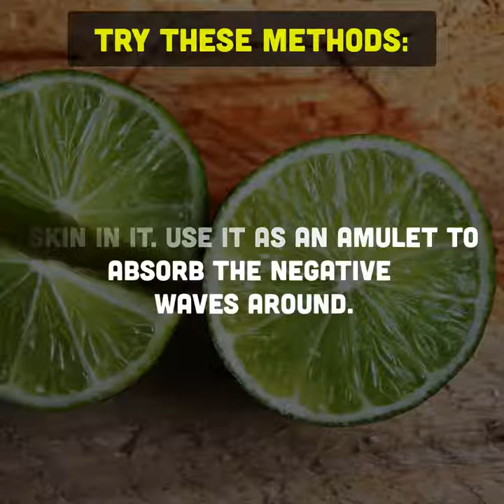Health Benefits Of Lemons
1. Sanitize a chopping block. Run a slice of lemon over the surface to disinfect.
2. Eliminate the browning that occurs when food sits out too long. Sprinkle apple or pear slices with lemon juice before serving, or squeeze a bit into guacamole and give it a stir.
3. Remove tough food stains from plastic and light-colored wooden cutting boards. Slice a lemon in half, squeeze the juice onto the soiled surface, rub, and let sit for 20 minutes. Rinse with water.
4. Fade tea stains on cloth. Dilute lemon juice with an equal amount of water. Use an eyedropper or a Q-tip to make sure the juice targets the stain. Thoroughly flush with cool water.
5. Decorate on the cheap. Fill a glass bowl with lemons for a sunny centerpiece. Or display a row of them along a windowsill.
6. Relieve a sore throat. Cut a lemon in half. Skewer one half over a medium flame on a gas stove or an electric burner set on high and roast until the peel turns golden brown. Let cool slightly, then mix the juice with 1 teaspoon of honey. Swallow the mixture.
7. Whiten fingernails. Rub a wedge on the surface of your nails.
8. Shine the interior of copper cookware. Sprinkle a lemon wedge with salt, then scrub.
9. Brighten laundry whites. Add 1/2 cup lemon juice to the wash cycle of a normal-size load.
10. Remove soft cheese or other sticky foods from a grater. Rub both sides of the grater with the pulp side of a cut lemon.